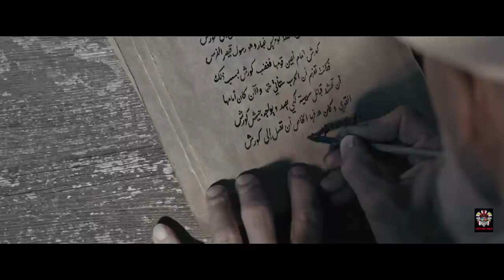The Legend Of Tomiris(2019) Movie Hindi/Urdu| A Tribal Queen Who Killed Prince of Persia| हिन्दी